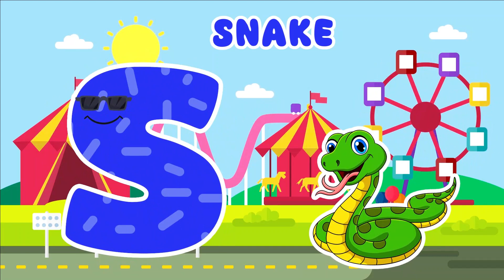ABC Animals Phonics Song | ABC Phonics Song For Kindergarten | A for Alligator | ABCD Song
In this video you will learn ABC Song, ABC Phonics Song For Kids, A to Z Learning Song and A to Z Learning Video For Kids

You're Quires:
Animals Song
abcd song
alphabet song
abc phonics song
phonics song
abc song phonics
Kids songs